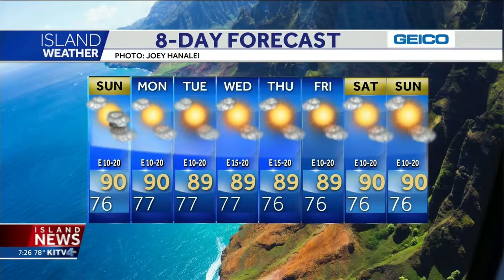Lindsey Fukano anchoring August 2017